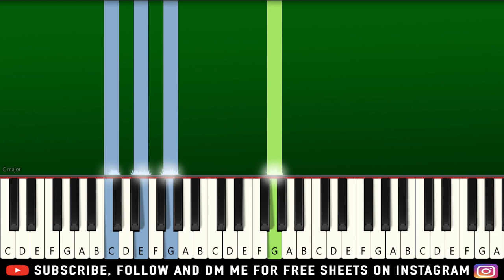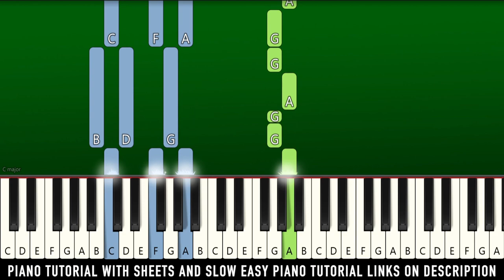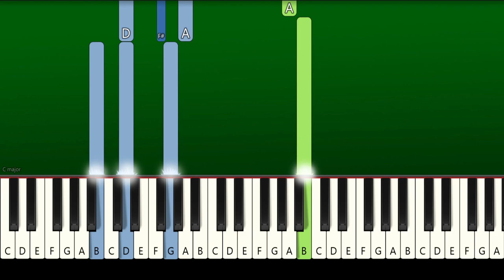Andrew Garfield, Joshua Henry - 30 90 (from tick, tick... BOOM!) - Piano Tutorial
► Learn How To Play Andrew Garfield, Joshua Henry, Vanessa Hudgens - 30/90 (from tick, tick... BOOM! Soundtrack from the Netflix Film) | Piano Tutorial | Piano Cover | Easy Piano Tutorial

🔎 SOCIAL 🔎